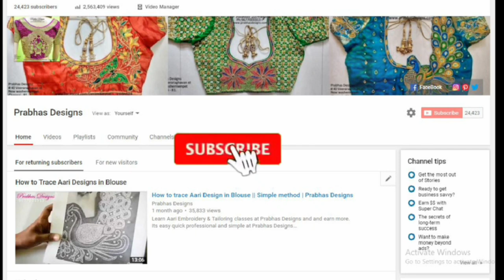Grand Flower Designed Aari embroidery Blouse || Prabhas Designs|| 643